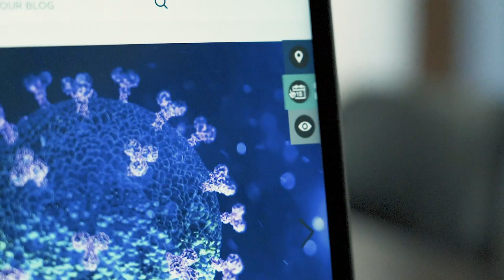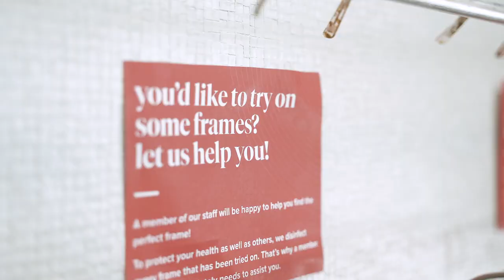Safety measures during the COVID-19 pandemic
For everyone’s safety, we implemented rigorous health and safety measures in all of our stores, and are able to receive you in an environment that is as safe and sanitary as possible.